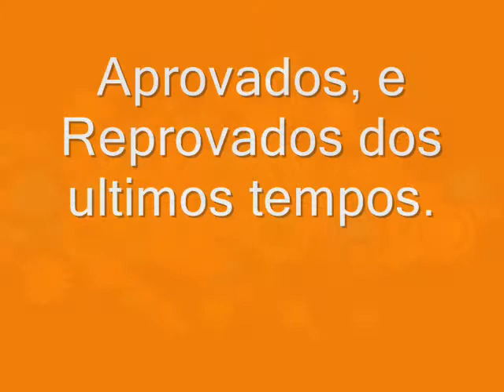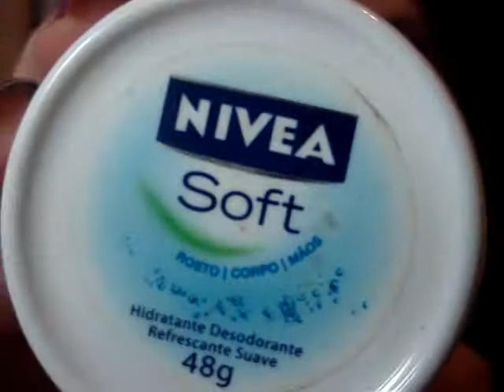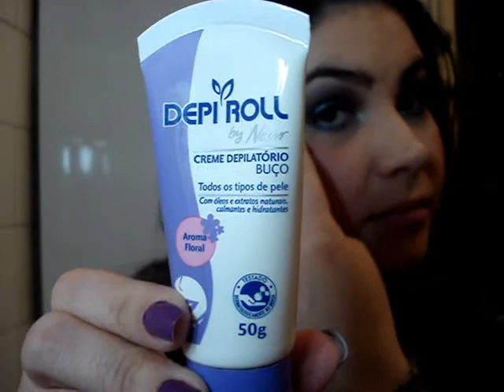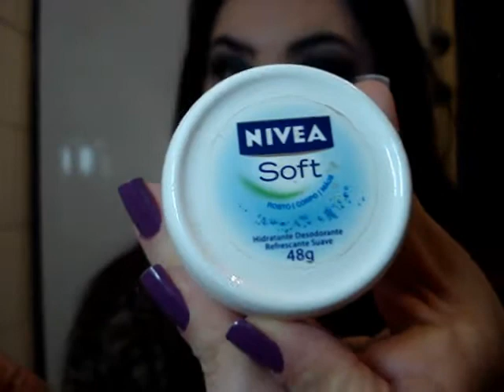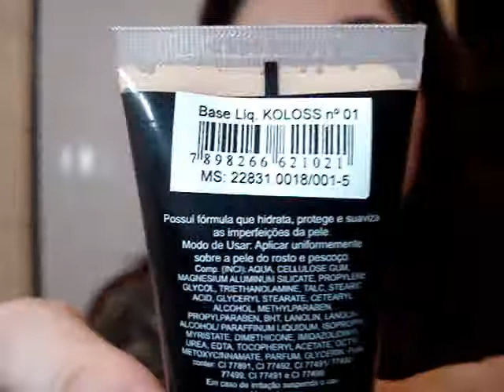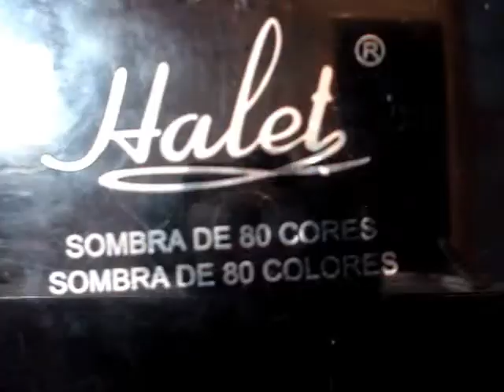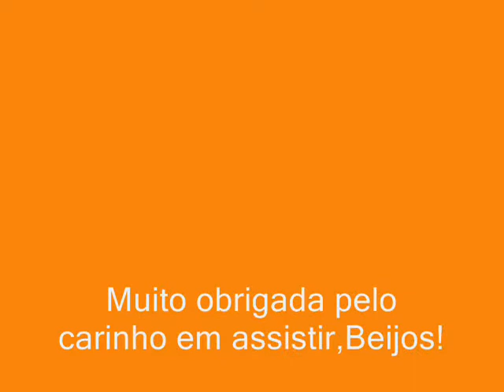Produtos Aprovados e Reprovados